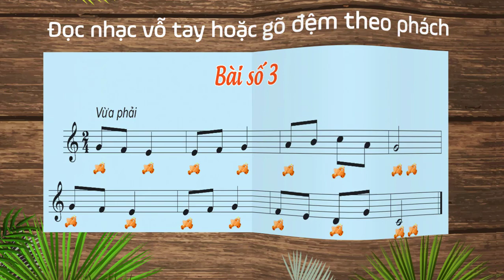ĐỌC NHẠC BÀI SỐ 3 LỚP 3[ĐỌC NHẠC KÝ HIỆU BÀN TAY]